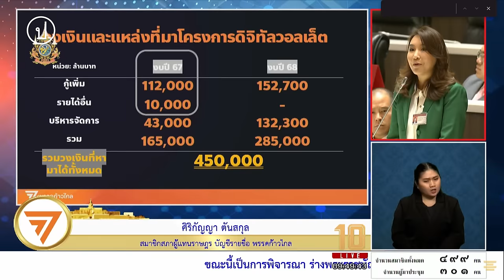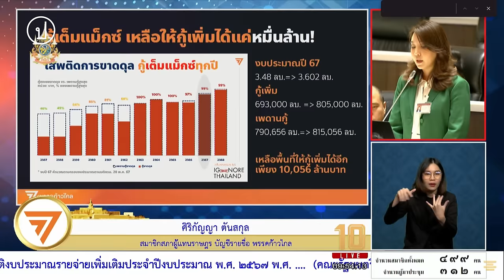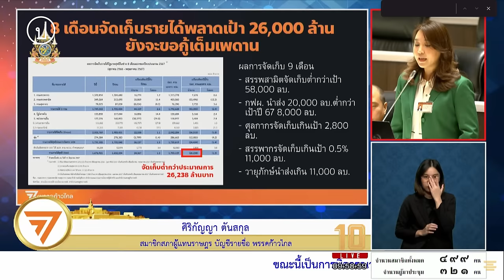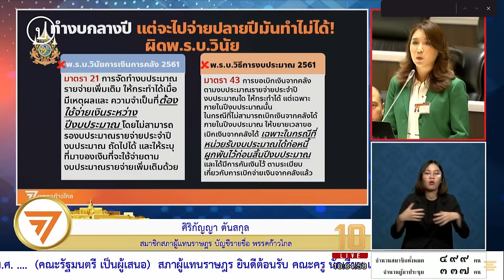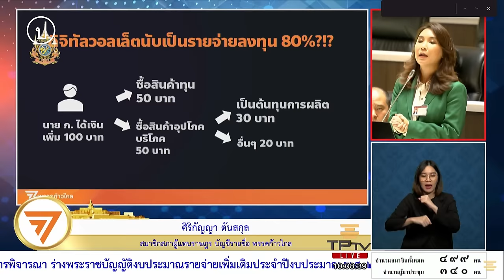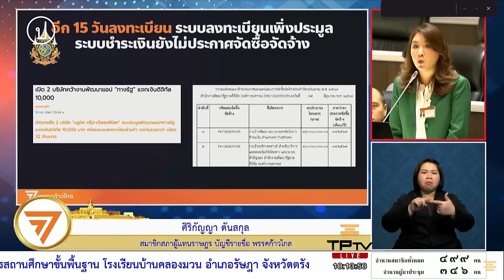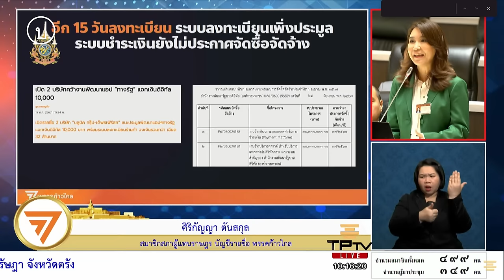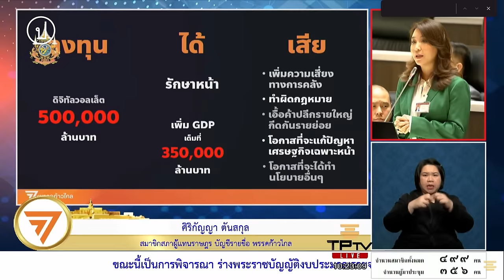ศิริกัญญา : 'งบดิจิทัล' รัฐบาลกู้งบสุดเต็มเพดาน เสี่ยงผิดวินัยการเงิน | 17 ก.ค. 67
17 ก.ค. 67 ศิริกัญญา ตันสกุล สส.บัญชีรายชื่อ พรรคก้าวไกล อภิปราย ในการพิจารณาร่างพระราชบัญญัติ (พ.ร.บ.) งบประมาณรายจ่ายเพิ่มเติมประจำปีงบประมาณ พ.ศ.2567 พ.ศ. วงเงิน 1.22 แสนล้านบาท ซี่งคณะรัฐมนตรี (ครม.) เสนอเพื่อใช้ในโครงการเติมเงินหมื่นบาท ผ่านดิจิทัลวอลเล็ต ว่า เป็นการเสนอร่าง พ.ร.บ.ที่สุ่มเสี่ยงต่อการทำผิดกฎหมายวินัยการเงินการคลังของรัฐ
การกู้เพิ่มในปีนี้จะเท่ากับว่าจะมีการกู้ชดเชยขาดดุล 805,000 ล้านบาทซึ่งตัวเลขก็ยังสูงถึง 4.3% โดยเราไม่เคยตั้งงบประมาณที่ขาดดุลสูงขนาดนี้ จะเกิดปัญหาหนี้สาธารณะ และดอกเบี้ยที่ต้องชำระตามมา และมีปัญหาเฉพาะหน้าที่เกิดขึ้นคือการกู้จนเต็มเพดาน จากเอกสารที่รัฐสภาได้มา มีการประมาณค่าจีดีพีใหม่ ไม่มีการประเมินรายได้ใหม่ จัดเก็บรายได้เท่าเดิม เนื่องจากที่ผ่านมาเก็บรายได้ไม่เข้าเป้า กรมสรรพสามิตที่เก็บได้ต่ำกว่าเป้า 58,000 ล้านบาท
"ด้วยสถานะการณ์แบบนี้ว่าเรายังไม่รู้ว่าจะมีรายได้เพียงพอที่จะใช้งบปี 67 หรือไม่ ท่านก็ยังจะมาขอกู้สภาฯ เต็มเพดานอีกเหรอคะ จะไม่เหลือพื้นที่ไว้ให้บริหารความเสี่ยงอะไรเลยใช่หรือไม่"
ดิจิทัลวอลเล็ต นับเป็นรายจ่ายลงทุน 80% ประชาชนที่ใช้ ก็ใช้เพื่ออุปโภค บริโภค ฯลฯ ตีความเป็นรายจ่ายลงทุนได้อย่างไร โดยหากไม่นับเป็นรายจ่ายลงทุนนั้น จะผิด พ.ร.บ. วินัยการเงินการคลัง 2561 มาตรา 20 ตามหลักกฎเกณฑ์ว่างบประมาณรายจ่ายลงทุน ต้องมีจำนวนไม่น้อยกว่าร้อยละ 20 ของงบประมาณรายจ่ายประจำปี และต้องไม่น้อยกว่าวงเงินส่วนขัดดุลของงบประมาณประจำปีนั้น โครงการนี้จะลงทะเบียนอีก 15 วัน แต่ยังหาเจ้าภาพไม่ได้ ยังใส่ไว้ในงบกลาง
ช่วงสุดท้าย ศิริกัญญา กล่าว ส่งความห่วงใยผ่านท่านประทานไปสู่พรรคร่วมรัฐบาล "ท่านจะกลายมาเป็นผู้สมรู้ร่วมคิดในการทำผิดกฎหมายครั้งนี้ ในการกระทำที่เสี่ยงต่อการทำผิดกฎหมายครั้งนี้หรือไม่ ถ้าท่านเองยังยึดถือหลักการ หรือหลักวิชาการอะไรอยู่ในหัวใจคงรู้ได้โดยไม่ต้องสงสัย ว่าทำแบบนี้จะทำให้ประเทศเราสุ่มเสี่ยงต่อปัญหาที่เกิดขึ้นในอนาคต จึงขอให้ช่วยกันคว่ำร่างฉบับนี้"